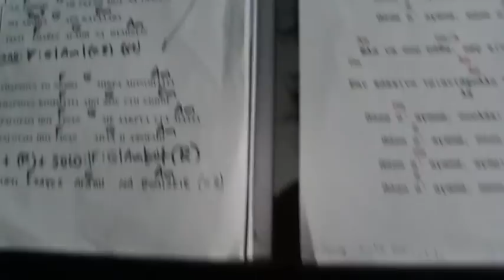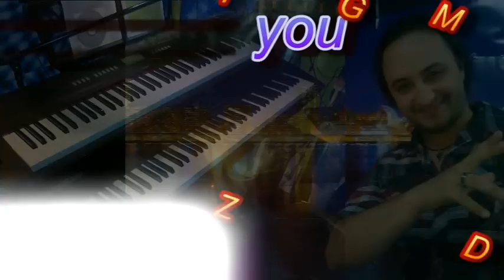Μάθημα Πιάνου 8β' | Πώς να Παίξεις ΠΙΑΝΟ (ΑΝΑΛΥΤΙΚΑ) Με Συγχορδίες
Πώς να Παίξεις ΠΙΑΝΟ (ΑΝΑΛΥΤΙΚΑ) Με Συγχορδίες | Μάθημα Πιάνου 8β'
Μάθε Να Παίζει Απλά Ελληνικά Τραγούδια Στο Πιάνο (ΠΟΛΥ ΕΥΚΟΛΑ) ! Σε αυτό το βίντεο σου δείχνω πως να αναλύεις απλές συγχορδίες για πιάνο και τα τραγούδια σου να ακούγονται ρυθμικά! Συνεχίζουμε την εκμάθηση για ελληνικά κομμάτια στο πιάνο και εδώ σου δείχνω το ''Έπαψες αγάπη να θυμίζεις'' των ΠΥΞ ΛΑΞ !

Στο Κανάλι μου θα βρείς:
✅  Μια απίστευτα εύκολη μέθοδο να μάθεις να παίζεις πιάνο και τραγούδια πολύ εύκολα !!
✅  Πώς να μάθεις τραγούδια στο αρμόνιο
✅  Πώς να παίξεις αγαπημένα ελληνικά και ξένα τραγούδια στο πιάνο
✅  Νότες για πιάνο, συγχορδίες για πιάνο, Νότες για αρμόνιο, συγχορδίες για αρμόνιο
✅  Μάθημα μοντέρνου πιάνου για αρχάριους
✅  Ά! Δεν είναι απαραίτητητο να έχεις πιάνο ή αρμόνιο! Ω, ναι μιλάμε για υψηλής αξίας γνώση σε αυτό το κανάλι χωρίς να ξοδευτείς καθόλου για να αγοράσεις εξοπλισμό. Θα έρθει η ώρα ..Δές και θα καταλάβεις. .

Σε ευχαριστώ πάρα πολύ που με παρακολούθησες! ❤️

Σε ευχαριστώ πάρα πολύ για τον χρόνο σου που αφιέρωσες και με παρακολούθησες 🙏